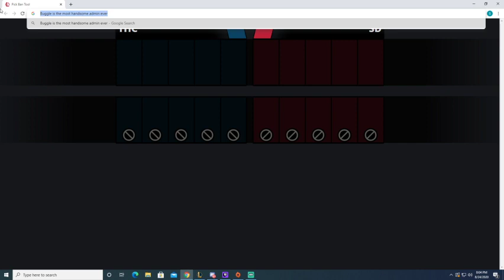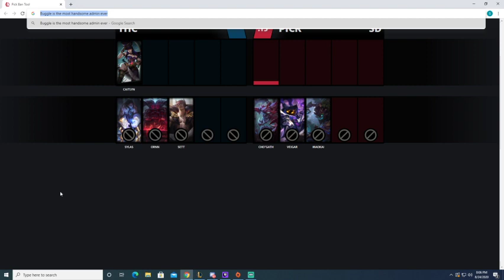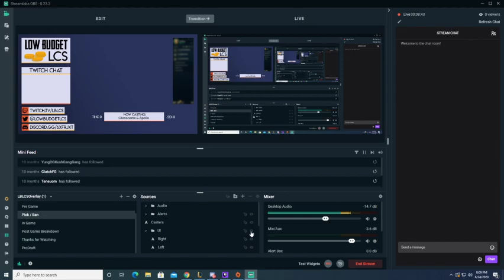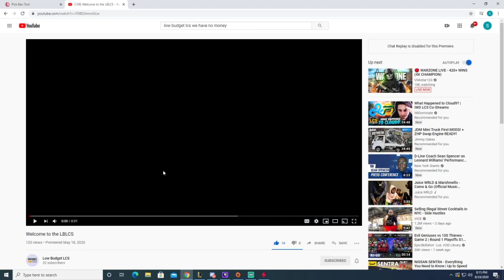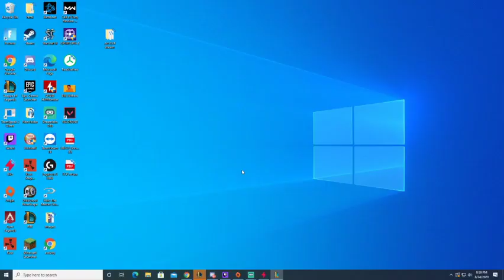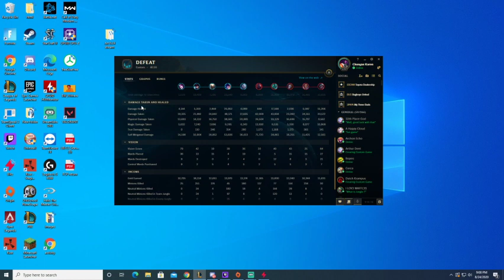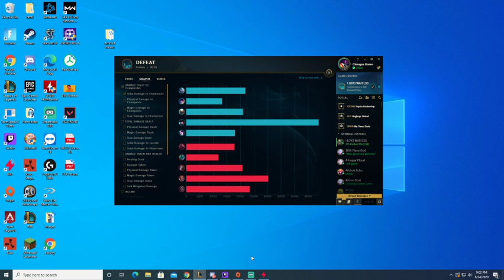S4 W1: The Happy Canadians vs Silver Drillers - Game 1